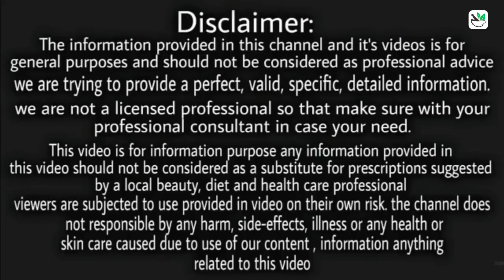4 दाने इस तरह खा लो,ताकत की कमी calcium की कमी, जोड़ों का दर्द दूर, शरीर बनेगा फौलाद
4 दाने इस तरह खा लो, ताकत की कमी calcium की कमी, जोड़ों का दर्द दूर, शरीर बनेगा फौलाद.

Health benefits of almonds...

Thanks...